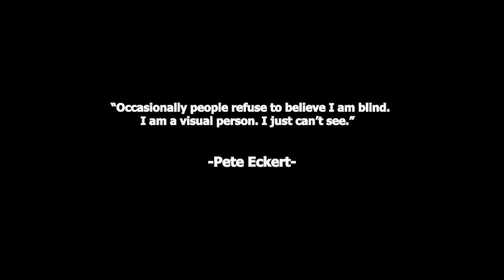Blind Photography: a photography project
In this project created by Whitney Panneta, whose TPT link you will find below. Students after learning about Pete Eckert, a blind photographer, are tasked to go through an adventure of taking photos without being able to see. The recording here is a sharing of the whole process and the final results.

NB: No marks were taken away, it's a strategy to make sure students adventure and keep their masks on, call it, an incentive.